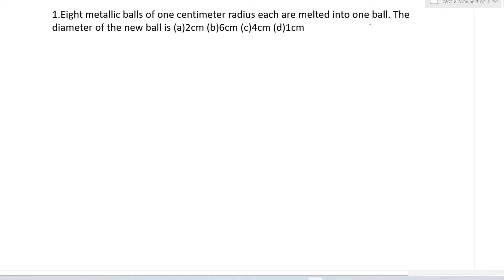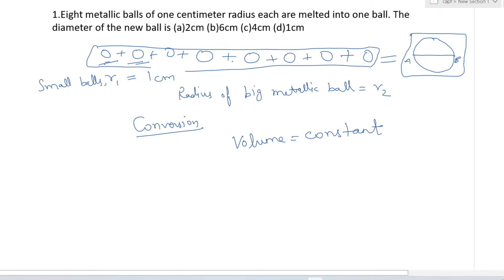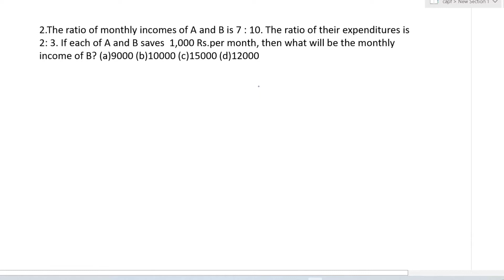CAPF PAPER 2021 Maths Solutions |upsc |CAPF Maths by Aditya Sir |My Study Room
In this video we have solved all the mathematics questions of CAPF PAPER 2021. In the end of the video questions analysis have done so that you can focus on those topics deeply while preparing for this CAPF (ASSISTANT COMMANDANT) EXAM.